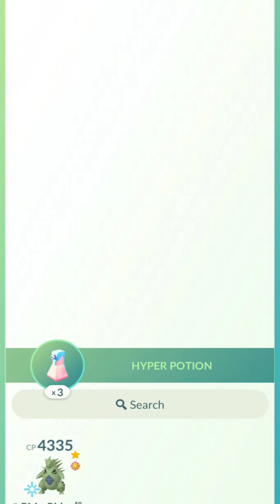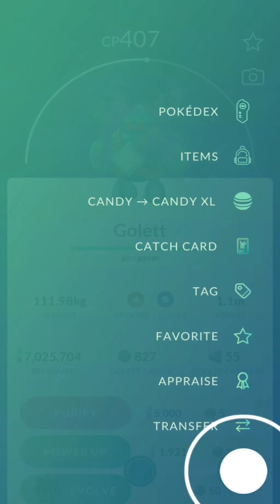July 3, 2024